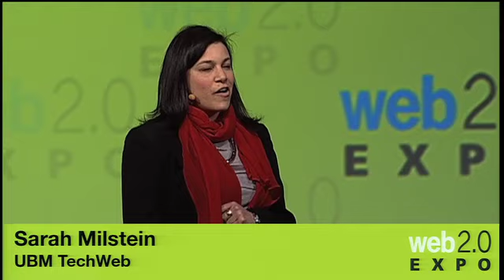Web 2.0 Expo SF 2010: Brady Forrest and Sarah Milstein, "Welcome"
Brady Forrest (O'Reilly Media Inc.) and Sarah Milstein (UBM TechWeb),
"Welcome"